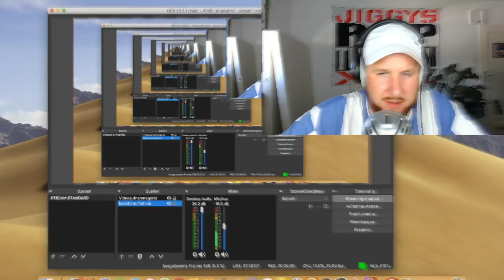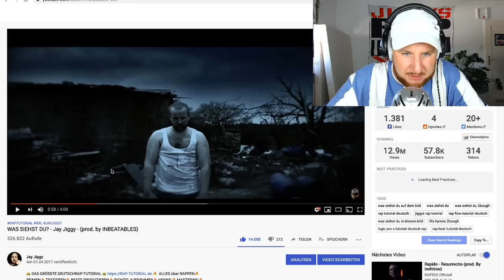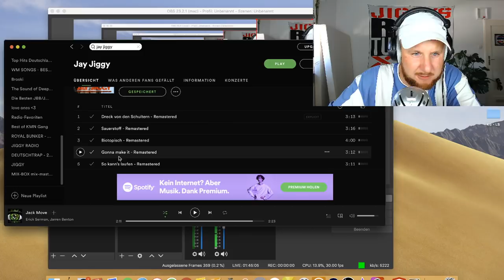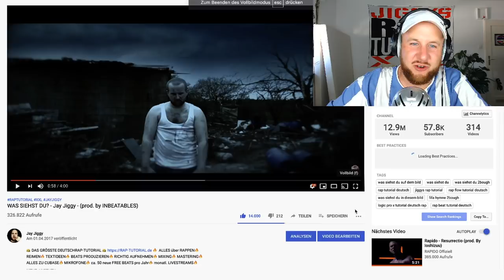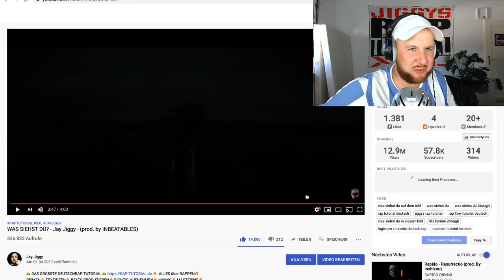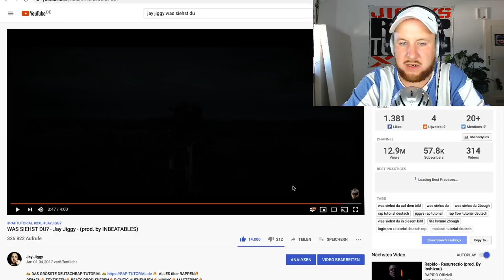"WAS SIEHSTDU?" - 12 Wochen in der Psychiatrie - EigenREACTION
Links, an denen ein "➤" steht, sind